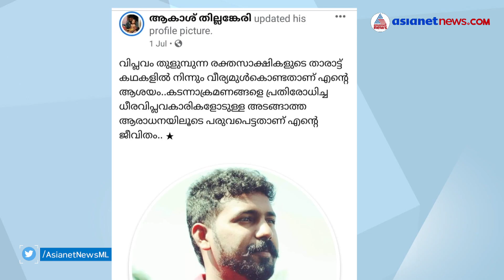'ബ്ലാക്ക്മെയില്‍ വേണ്ട'; അര്‍ജുന്‍ ആയങ്കിക്കും ആകാശ് തില്ലങ്കേരിക്കും DYFI മറുപടി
'ബ്ലാക്ക്‌മെയില്‍ ചെയ്യാന്‍ ശ്രമിക്കാതെ പറയാനുള്ളത് തുറന്നുപറയണം. ആരെയും കൊല്ലാന്‍ പാര്‍ട്ടി ഇവരെ ചുമതലപ്പെടുത്തിയിട്ടില്ല, ജയരാജനെ പുകഴ്ത്തുന്നത് സമൂഹമാധ്യമങ്ങളില്‍ സ്വീകാര്യത കിട്ടാന്‍'; അര്‍ജുന്‍ ആയങ്കിക്കും ആകാശ് തില്ലങ്കേരിക്കും ഡിവൈഎഫ്‌ഐയുടെ മറുപടി, മനു തോമസ് ഏഷ്യാനെറ്റ് ന്യൂസിനോട്